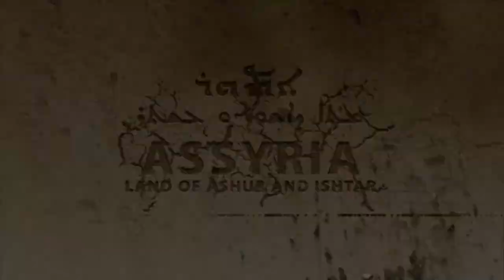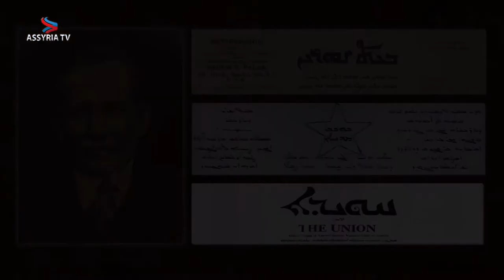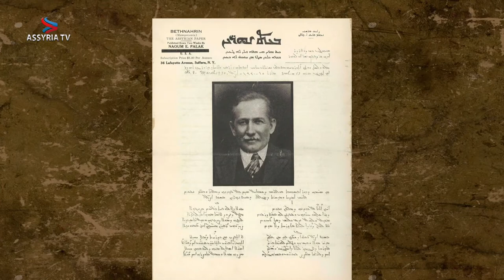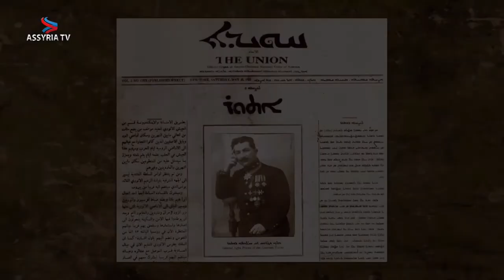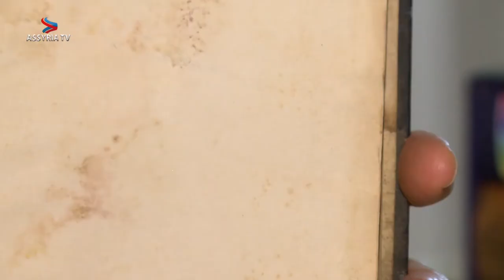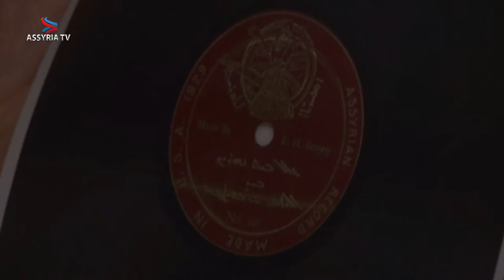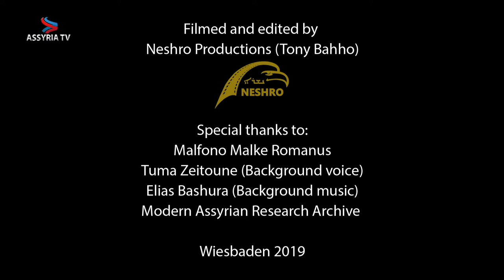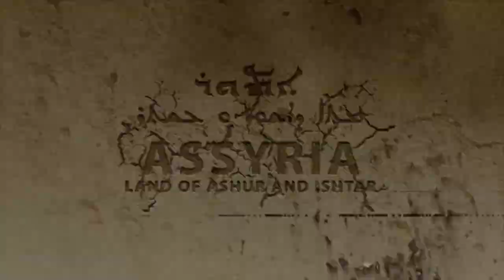Abboud Zeitoune about collecting and translating the works of Naum Faiq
Abboud Zeitoune about collecting and translating the works of Naum Faiq to English and German languages